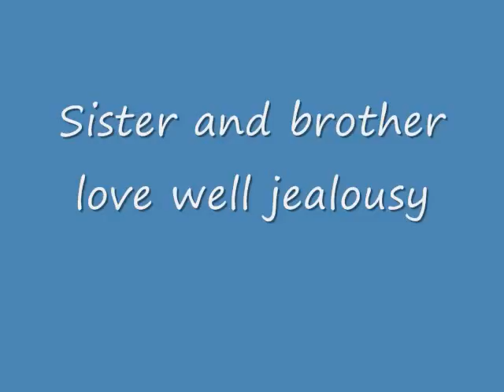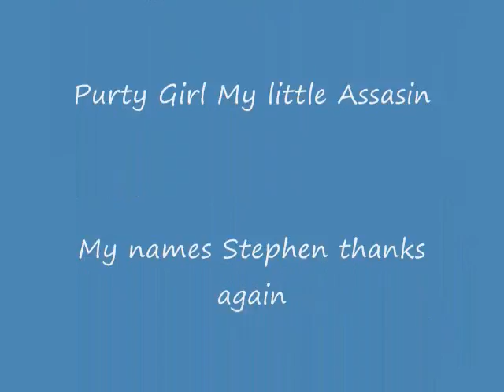New: Xbox 360 Kitten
My pets all three of them i promise im not the crazy cat guy but hey got to love cats they shit in a box easy to maintain and awesome and funny at times.